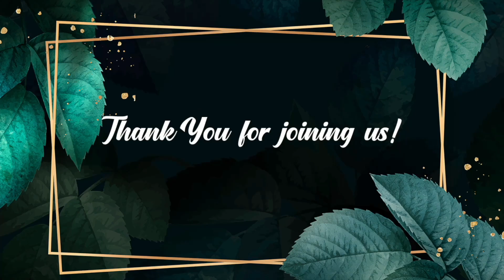Jesus Everyday - Morning Devotion | 28 November 2023 | Episode 74 | Ps. Joshy Joseph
Support our Ministry:

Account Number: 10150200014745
Account Name: Praise Chapel Trust
Bank & Branch: Federal Bank, Alappuzha
SWIFT CODE: FDRLINBBAPY
IFSC: FDRL0001015

UPI ID:
praisechapel745@fbl